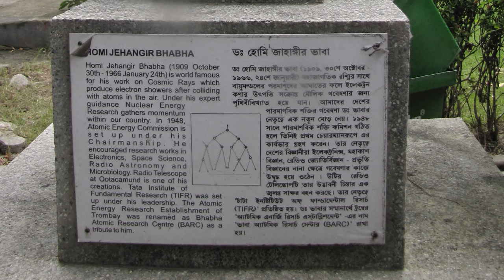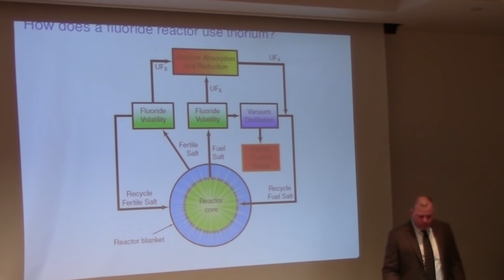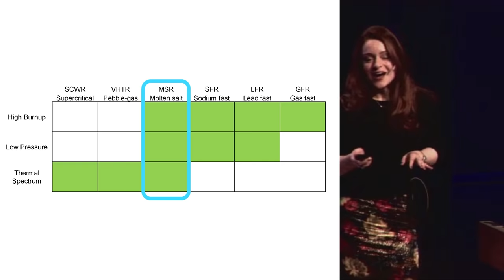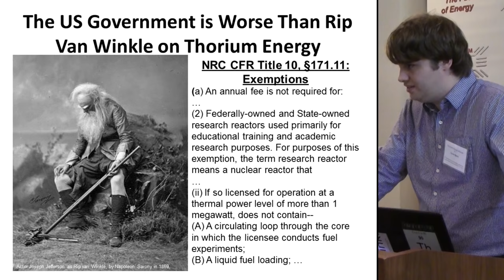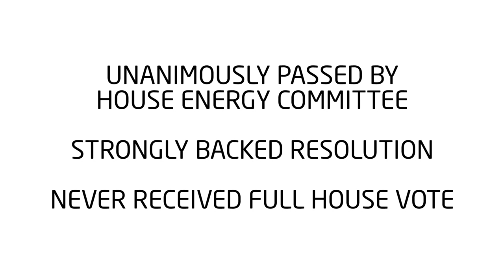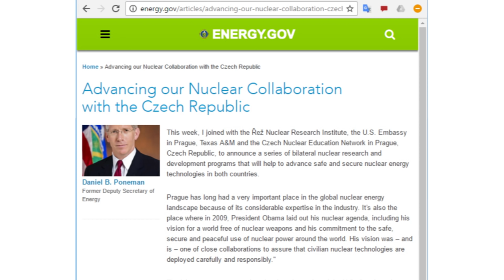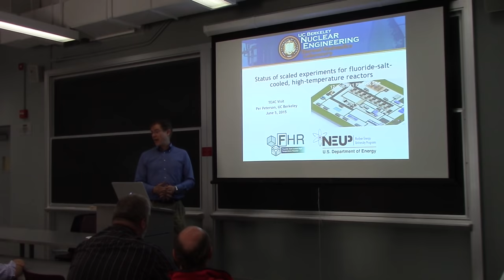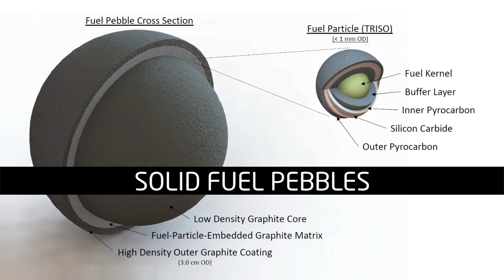Thorium, India's Solid-Fuel Approach, and Licensing Liquid-Fuel Reactors - TR2016c 3h06m07s17f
India has been pursing Thorium energy since 1950. This experience has shown the appeal of taking Liquid-Fuel approach instead. Liquid-fuel reactors being designed in America face a daunting regulatory challenge, which in-turn is a challenge now impeding the thorium fuel cycle.

Dr. Leslie Dewan of Transatomic Power testifies to the stifling effect this has on raising private investment to fund Molten-Salt Reactor research, and the resulting imputus to license and build test reactors outside of the United States.

Dr. David LeBlanc and the Terrestrial Energy team talk about the Canadian advantage, of not facing regulations specifically tailored to Pressurized Water Reactors in Canada.

Cavan Stone details the regulatory challenges facing liquid-fuel reactors in USA.

John Kutch of Thorium Energy Alliance on the possibility of an American state objecting to NRC's liquid-fuel Catch-22. "We just don't know enough about liquid-fuel reactors and so can not license them for study."